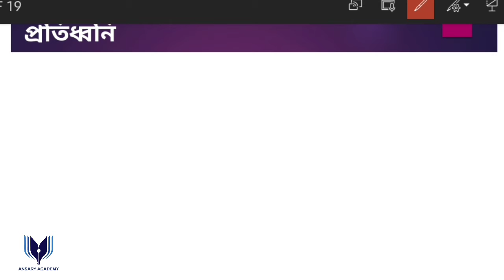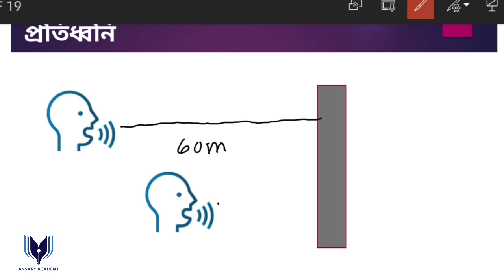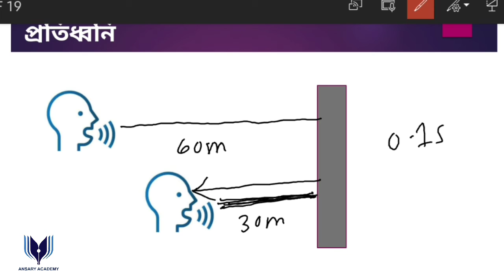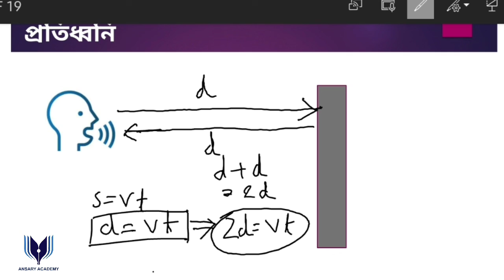৭.৭ || প্রতিধ্বনি || সপ্তম অধ্যায় || নবম দশম শ্রেণি || পদার্থবিজ্ঞান || Physics || SSC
৭.৭ || প্রতিধ্বনি || সপ্তম অধ্যায় || নবম দশম শ্রেণি || পদার্থবিজ্ঞান || Physics || SSC